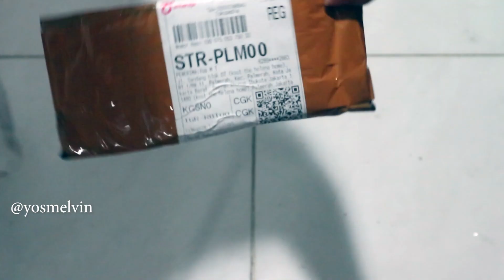Omron Switch for Mouse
➤Gaming PC Specs:
• CPU: i7-10700K COMET LAKE
• GPU: MSI GEFORCE RTX 3070 8GB GDDR6 GAMING X TRIO
• MOBO: ASUS TUF Gaming Z490-Plus
• PSU: Corsair RM Series RM750 80 Plus GOLD Fully Modular
• SSD: SAMSUNG 970 EVO PLUS M.2 500GB
• COOLER: MSI MAG CORELIQUID 240R
• CASE: Armaggeddon Nimitz TR 8000
• MONITOR: LG 27GL650
• RAM: Vegeance LPX 32GB (2 x 16GB) 3600MHz

➤Equipment
• Keyboard: Logitech G613
• Headset + Soundcard + Microphone: Focusrite Scarlett 2i2 Studio